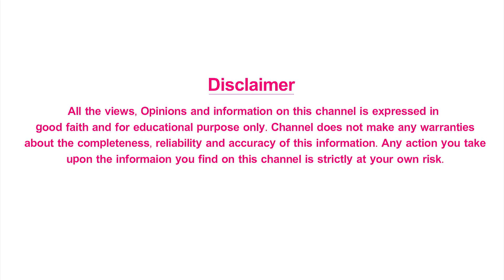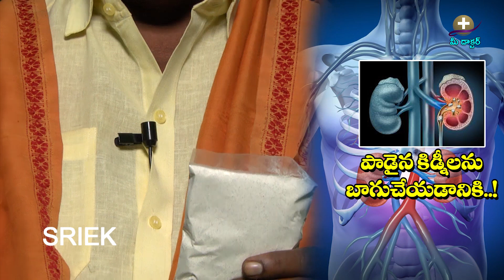Ayurvedic Medicine For Kidney Failure | ఆదివాసీ చెంచు గిరిజన వైద్యులు Dr M Narasimhudu | Mee Doctor